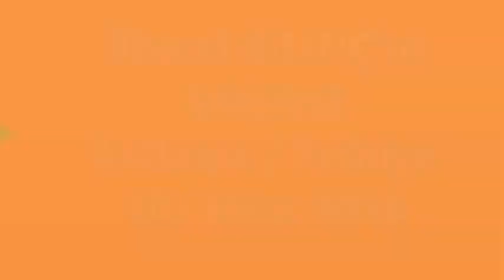Perihan ile İlhami KILINÇ'ın Düğünü -Yazıhan